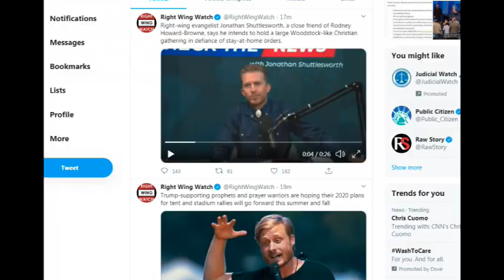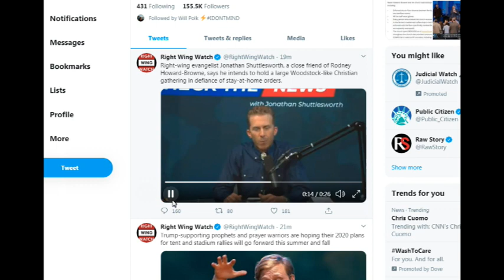Preachers Defying Law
As the coronavirus rages across the land, a small group of influential churches remain open for public worship. See if you can identify the half-dozen - faulty and dangerous - reasons these pastors give for exposing their people to harm.